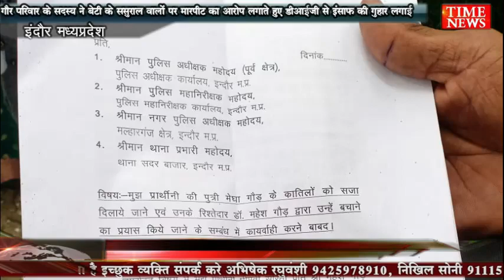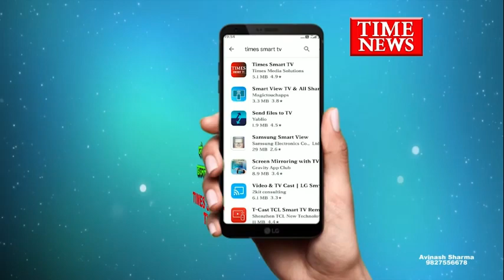गौर परिवार के सदस्य ने बेटी के ससुराल वालो पर मारपीट का आरोप लगाते हुए डीआईजी से इंसाफ की गुहार लगाई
इंदौर के रहने वाले गौर परिवार के सदस्य आज इंदौर के डीआईजी ऑफिस पहुंचे और उन्होंने अपनी बेटी के ससुराल वालों पर मारपीट का आरोप लगाया और जल्द गिरफ्तारी की मांग की

इंदौर के रहने वाले महेश गौड़ आज इंदौर के डीआईजी ऑफिस पहुंचे और उन्होंने एक डॉक्टर पर मारपीट का आरोप लगाया महेश गोड़ की बेटी की हत्या 25 नवंबर 2020 को उसके ससुराल पक्ष के लोगों ने कर दी थी जिसमें पुलिस ने ससुराल पक्ष के 5 लोगों के खिलाफ मामला दर्ज किया था जिसमें मृतिका के पति मौसी सास ससुर को आरोपी बनाया गया था हाल ही में रक्षाबंधन के दिन मृतिका के ससुराल पक्ष के एक रिश्तेदार जो कि पेशे से डॉक्टर है मैं मृतिका के पिता महेश गोड़ के साथ मारपीट जिसकी शिकायत सदर बाजार थाने में की गई लेकिन कोई कार्रवाई नहीं होने के चलते आज परिवार के सदस्यों ने इंदौर के डीआईजी को एक लिखित शिकायत की है और जल्द ही डॉक्टर के खिलाफ मामला दर्ज कर गिरफ्तार करने की मांग की है